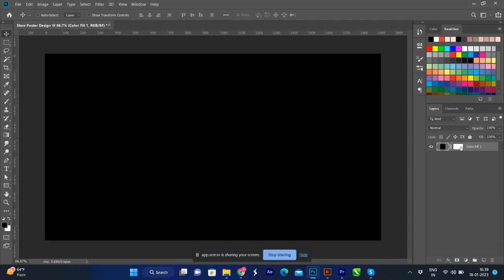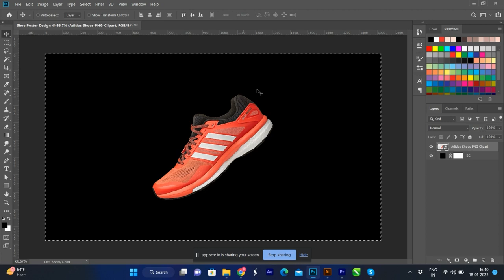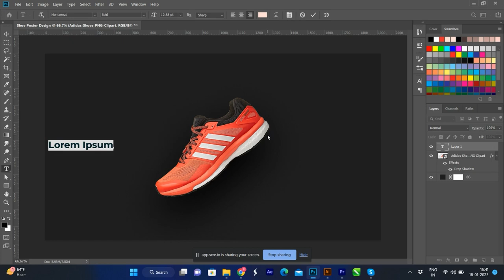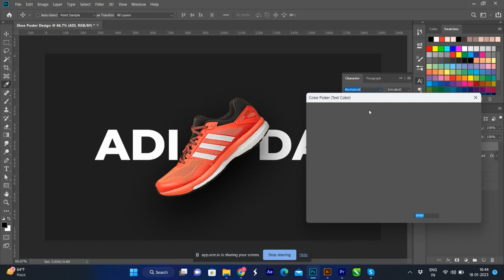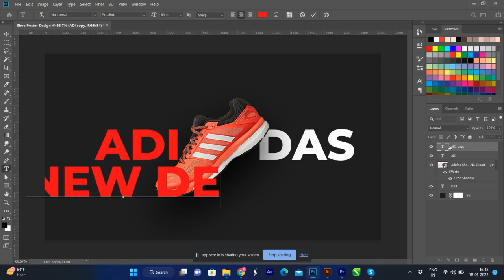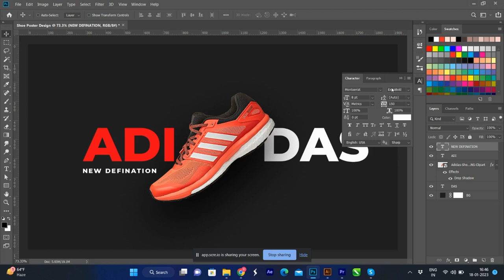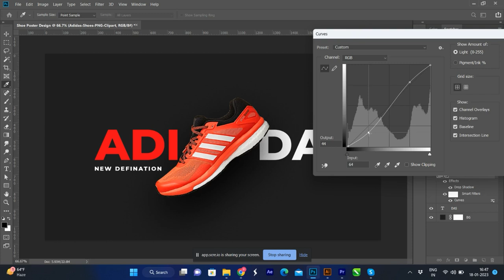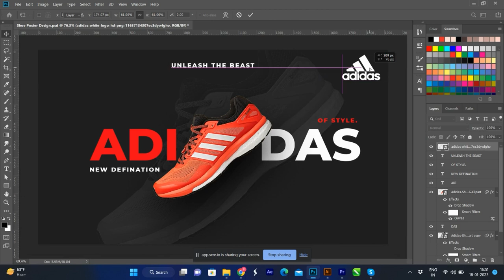Adidas Sneakers Shoe Poster Design in Photoshop!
Hey Everyone, learn to create Adidas Sneaker Shoe Poster Design in photoshop and also learn some cool tricks and techniques that will help you improve your workflow in photoshop.